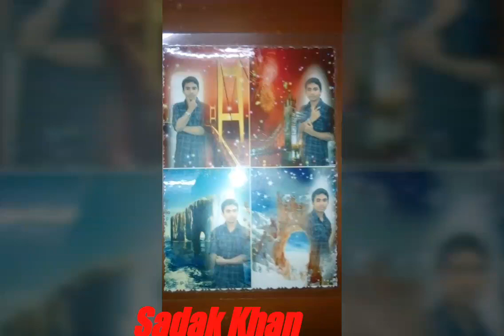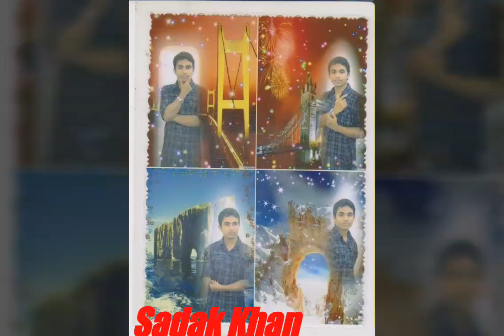Sadak Khan photo 2018